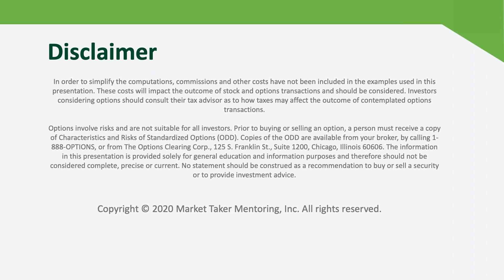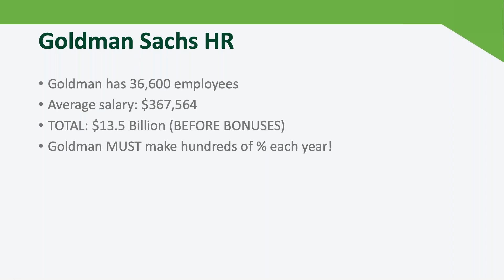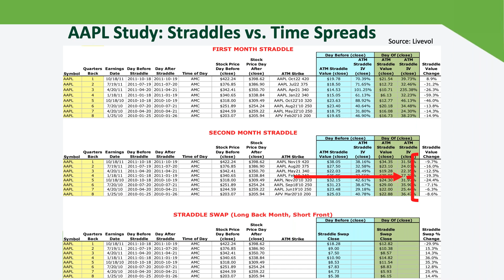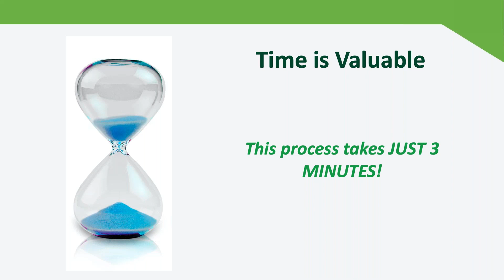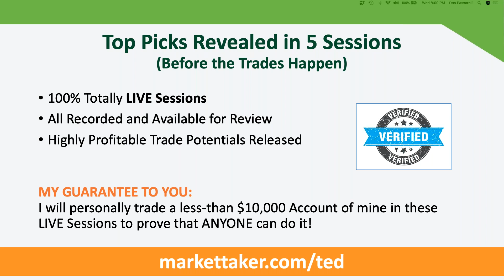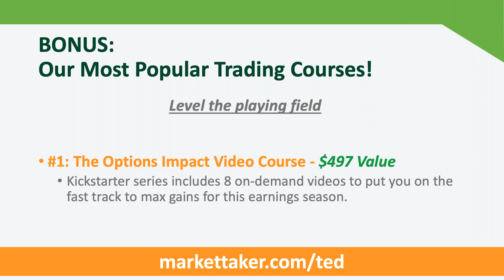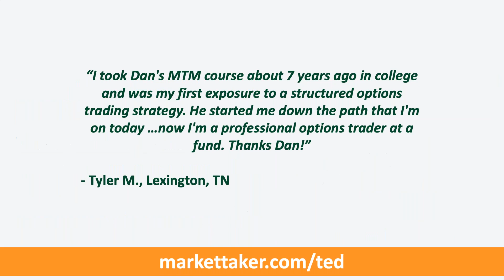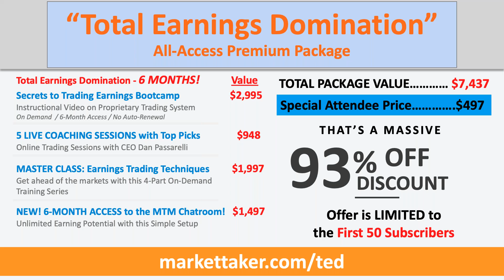Dominate Earnings Trades with this Setup with Dan Passarelli